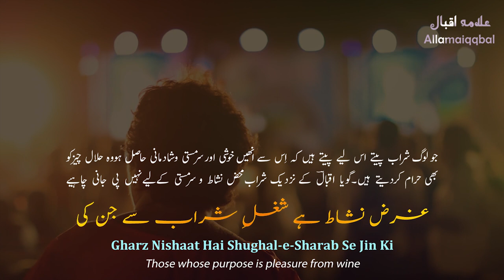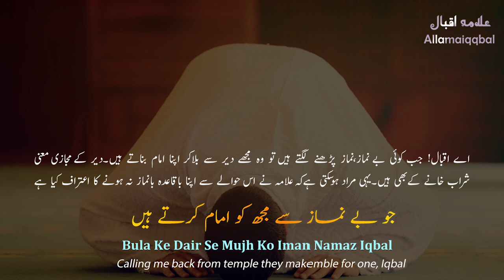Jo Be-Namaz Kabhi | Allama Iqbal | 2 lines Urdu Poetry Status Whatsapp | Urdu Ghazal | Allamaiqqbal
Bang-e-Dra: 091

Misal-e-Partou Mai Tof-e-Jaam Karte Hain
Yehi Namaz Ada Subah-o-Shaam Karte Hain

We circumambulate the wine‐cup like the wine’s reflection
We are offering this prayer from morning till evening

مثالِ پرتوِ مے طوفِ جام کرتے ہیں
یہی نماز ادا صبح و شام کرتے ہیں

Khasoosiat Nahin Kuch Iss Mein Ae Kaleem Teri
Shajar Hajar Bhi Khuda Se Kalam Karte Hain

خصوصیت نہیں کچھ اس میں اے کلیم تری
شجر حجر بھی خدا سے کلام کرتے ہیں

You are not singular in this O Kaleem
Trees and stones are also talking with God

Naya Jahan Koi Ae Shama! Dhoondiye Ke Yahan
Sitam Kash-e-Tapish-e-Natamam Karte Hain

نیا جہاں کوئی اے شمع! ڈھونڈیے کہ یہاں
ستم کشِ تپشِ ناتمام کرتے ہیں
O Candle! Search for a new world, because here
We are enduring tyrannies of the incomplete Love

Bhali Hai Hum Nafso Iss Chaman Mein Khamoshi
Ke Khushnawaon Ko Paband-e-Daam Karte Hain

بھلی ہے ہم نفَسو اِس چمن میں خاموشی
کہ خوشنواؤں کو پابندِ دام کرتے ہیں

O Companions! Silence in this garden is good
As the melodious ones are kept in cages here

Gharz Nishaat Hai Shughal-e-Sharab Se Jin Ki
Hilal Cheez Ko Goya Haram Karte Hain

غرض نشاط ہے شغلِ شراب سے جن کی
حلال چیز کو گویا حرام کرتے ہیں

Those whose purpose is pleasure from wine
Are changing the lawful into the unlawful

Bhala Nibhe Gi Teri Hum Se Kyunkar Ae Waiz!
Ke Hum To Rasm-e-Mohabbat Ko Aam Karte Hain

بھلا نِبھے گی تری ہم سے کیونکر اے واعظ!
کہ ہم تو رسمِ محبّت کو عام کرتے ہیں

How can you and we reconcile, O preacher
As we are making the custom of Love universal!

Elahi Sehar Hai Peeran-e-Kharqa Posh Mein Kya!
Ke Ek Nazar Se Jawanon Ko Raam Karte Hain

الٰہی سِحر ہے پیرانِ خرقہ پوش میں کیا!
کہ اک نظر سے جوانوں کو رام کرتے ہیں

O God! What magic is concealed in the saints, clad in rags!
That they subdue the youth with a single glance

Main Un Ki Mehfil-e-Ishrat Se Kanp Jata Hun
Jo Ghar Ko Phoonk Ke Dunya Mein Naam Karte Hain

میں اُن کی محفلِ عشرت سے کانپ جاتا ہُوں
جو گھر کو پھونک کے دنیا میں نام کرتے ہیں

I shudder at the pleasures of their assemblies
Who are getting fame by destroying their homes

Hare Raho Watan-e-Maazni Ke Maidano!
Jahaz Par Se Tumhain Hum Salam Karte Hain

ہرے رہو وطنِ مازنی کے میدانو!
جہاز پر سے تمھیں ہم سلام کرتے ہیں

May the meadows of the motherland be ever flourishing
We are saluting you from the ship sailing away

Jo Be-Namaz Kabhi Parhte Hain Namaz Iqbal
Bula Ke Dair Se Mujh Ko Imam Karte Hain

جو بے نماز کبھی پڑھتے ہیں نماز اقبالؔ
بُلا کے دَیر سے مجھ کو امام کرتے ہیں

When those un‐accustomed to prayers assemble for one, Iqbal
Calling me back from temple they make me their imam.

📌 Reciter: Zia Mohyeddin Sahib

sad urdu poetry status for whatsapp | love poetry  status |